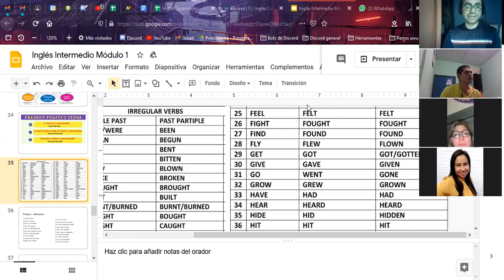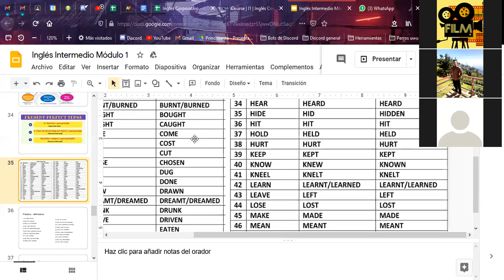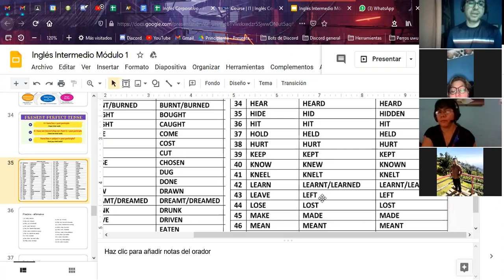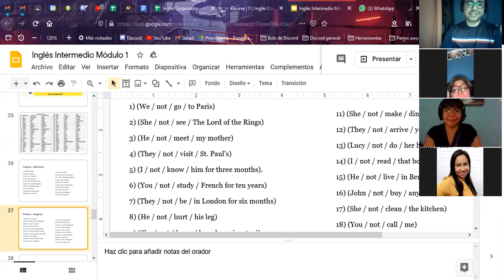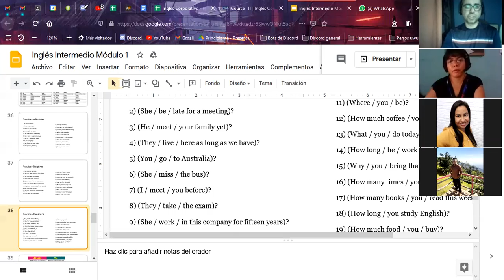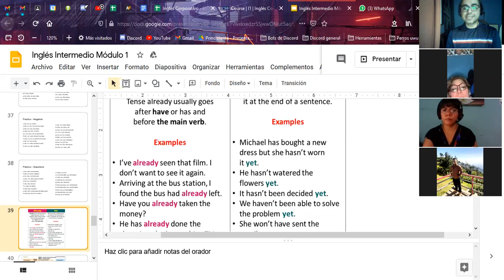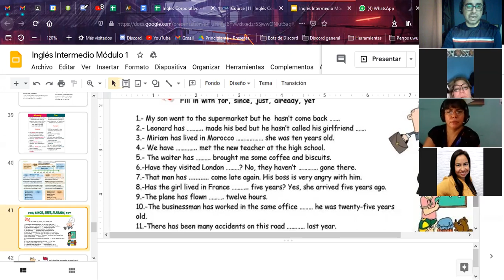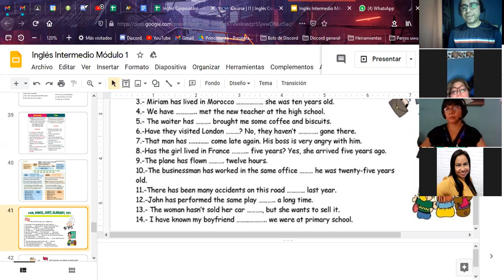Ingles Corporativo- Present Perfect - Dia 10